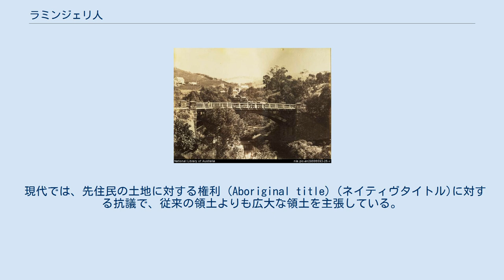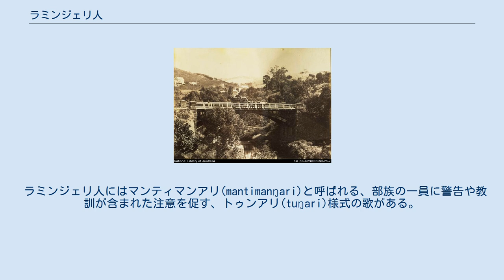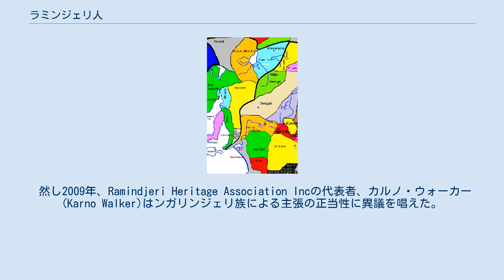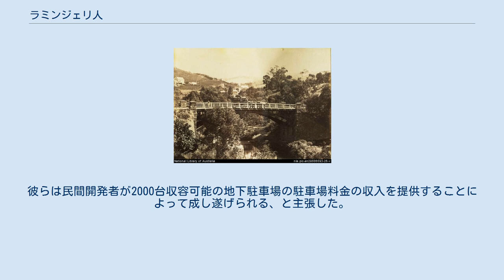ラミンジェリ人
ラミンジェリ人はアボリジニのクカブラク(Kukabrak、ンガリンジェリとも)を形成する民族の一つである。
彼らはンガリンジェリ族の領土の一番西側に位置するヴィクターハーバーやポートエリオットを含むエンカウンター湾、グールワあたりに居住していた。
 現代では、先住民の土地に対する権利 (Aboriginal title) (ネイティヴタイトル)に対する抗議で、従来の領土よりも広大な領土を主張している。
 ラミンジェリ人が居住していた地域 (ンガリンジェリ族の領土の最西端あたり) Ramindjeri Heritage Association Incはラミンジェリ人の領土は、南はカルタ(カンガルー島)を含むフルリオ半島南部から北はポートノアランガまたはトレンズ川までであると主張している。
 然し、カンガルー島が11000年前に本土から完全分離した時よりも早い段階で彼らがカンガルー島を所有していたという証拠はない。
幾つか6000年前、5200年前、4300年前の小さな遺跡が発見されたが、それらが他の民族の物か、ラミンジェリ人の物かどうかは不明である。
 ラミンジェリ人の領土は1998年と2000年にオーストラリア連邦裁判所が表明した、近隣のンガリンジェリ族とガウナ人の領土と著しく重なる。
 言語学上の証拠に拠ると、1836年にウィリアム・ライトがラピッドベイで出会った「先住民」は"ガウナ"の言葉を話す者であったという。
 1869年のオンカパリンガ川 1837年、アザラシ漁師のナット・トーマスの案内のもとジョン・ラーソル・ブルの水域調査隊がオンカパリンガで開催した満月の儀式でラミンジェリ人は"エンカウンター湾のアボリジニ"として観察された。
 1930年代に行われたロナルド・マレー・バーントとキャサリン・ヘレン・バーントによる民族誌学の研究で、6人のクカブラクが確認できたその後彼らが"ンガリンジェリ族"として記述されると、ラミンジェリ人はジャーヴィス岬からアデレードの南数キロ地点までを領有した。
バーントは入植者がガウナ人を追い出したので、ラミンジェリ人は貿易ルートに沿って領土を拡大しているのだと思われると断定した。
 ラミンジェリ人は14の部族によって構成されていた。
 ラミンジェリ人にはマンティマンアリ(mantimanŋari)と呼ばれる、部族の一員に警告や教訓が含まれた注意を促す、トゥンアリ(tuŋari)様式の歌がある。
 1802年サウスオーストラリア州のアボリジニで最初にカルタ(カンガルー島)を本拠地としていた西洋人と調和の取れた接触をした民族とまではいかなくても、西洋人は地元の女性を狙ってラミンジェリ人の領土(ruwe)を襲撃した.。
 これについて19世紀初頭、1836年以前に和解が成立した。
 1830年代、ラミンジェリ人の男性は捕鯨者としてエンカウンター湾周辺で働き始めた。
 ラミンジェリ人の領土は1998年にンガリンジェリ族の原告に提出された主張に左右され、判決は現在も継続している。
 然し2009年、Ramindjeri Heritage Association Incの代表者、カルノ・ウォーカー(Karno Walker)はンガリンジェリ族による主張の正当性に異議を唱えた。
 彼はラミンジェリ人は1998年にンガリンジェリ族が、2000年にガウナ人が主張した土地を含む領土を持つ正当な権利を持つ所有者である、と主張しガウナ人とンガリンジェリ族を"Johnny-come-latelys(成り上がり者)"と呼んだ。
 ネイティヴタイトルの主張は2010年に連邦裁判所に記録され、ラミンジェリ人は北はトレンズ川まで、西はカンガルー島まで、東はマレーマウスまでの20,000平方キロメートル (4,900,000エーカー)の土地を領有することになった。
その後ウォーカーはラミンジェリ人の領土をティーツリーガリーまで拡大する様私的の主張をした。
 アデレード市議会が100万ドルかかるヴィクトリアスクウェアの再開発のマスタープランを発表した後、カルノ・ウォーカーとマイケル・ティーレ(Michael Tiele)とcommunity development consultants Encompass Technologyは500万ドルかかる、ラミンジェリ人をテーマにした再開発をする様申し出た。
彼らは民間開発者が2000台収容可能の地下駐車場の駐車場料金の収入を提供することによって成し遂げられる、と主張し...